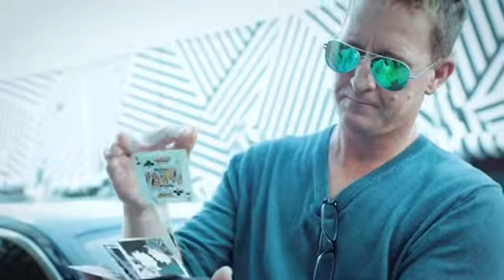Magic In Your Life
Magician Rod Wayne Housley inspires, educates and entertains with his magic abilities. Bringing big value to his clients reminding them that the world needs your magic.